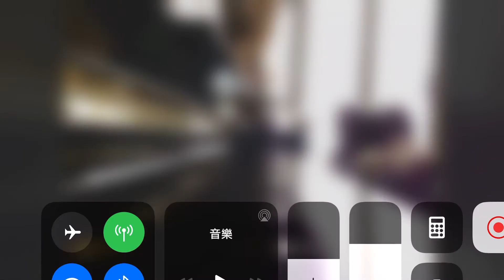幾分鐘的約會 （原版）